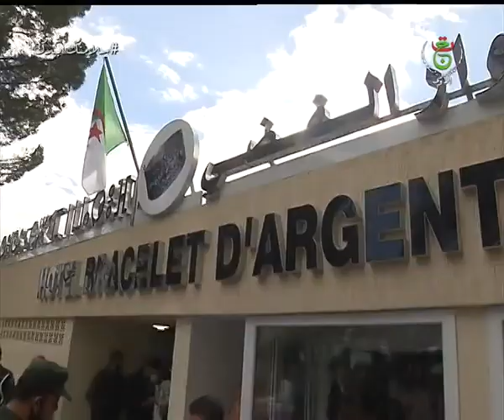تيزي وزو / إطلاق قافلة تحسيسية للتعريف بآليات الدعم للمرأة المنتجة